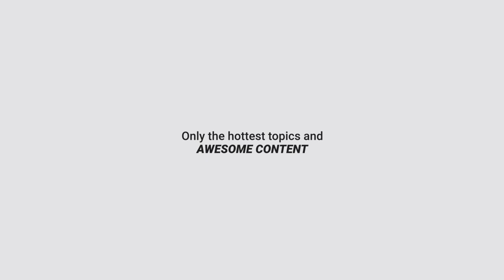Should I learn to ski by going direct to parallel with Snow Camps Europe and SIA Austria?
This week on the inside edge podcast with Snow Camps Europe and SIA Austria we ask is direct to parallel a better way to learn than starting with a snowplough?

There are many thoughts about the two different methods and we cover some of the main differences, positives and negatives to the different systems.

For more information on Snow Camps Europe and are ski camps in Kaprun Austria